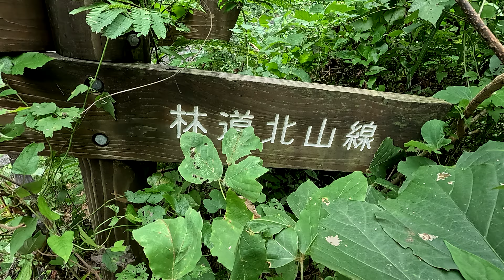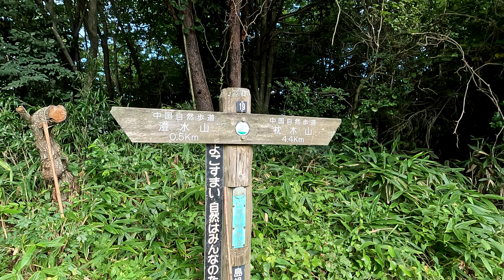残暑 9月2日 月曜 晴れ 島根半島を歩く 枕木山 華蔵寺 中国自然歩道を歩く 日本 島根県松江市美保関町千酌 枕木山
島根県松江市の 勘助庵の跡の入り口から帰途に就きます。すこし曇りますがしばらく進むと右手に澄水無線中継所の進入路があります。その近くには無線施設の建造物が見られます。さらに進むと右手に島根大学生物資源科学部 付属演習林松江試験地のパネルがあり試験観測装置が見られます、PM2.5観測装置のようなものか？雨量計のようなものもあります。道の脇にはヌルデがヌルデは、ウルシ科ヌルデ属の落葉小高木です。日本各地の山野に自生しており、秋には紅葉が美しく、古くから親しまれてきた樹木です。

残暑
 9月2日 月曜 晴れ
 島根半島を歩く
 枕木山 華蔵寺 中国自然歩道を歩く
 日本
 島根県松江市美保関町千酌 枕木山